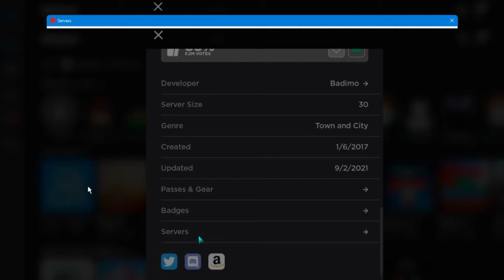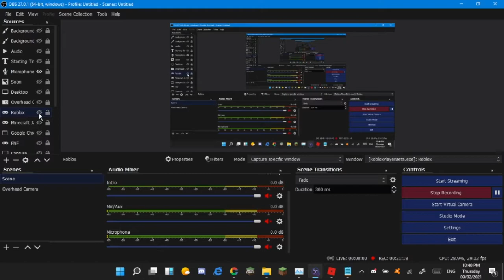Jailbreak - Buying the Trailblazer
Rip my money but I got the Trailblazer in ROBLOX Jailbreak!